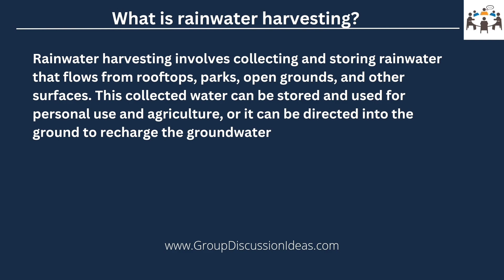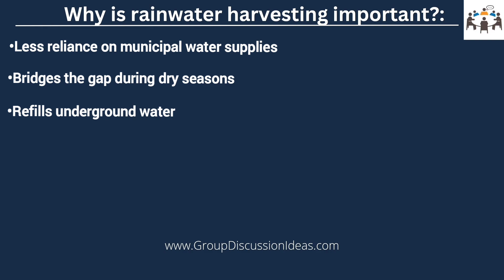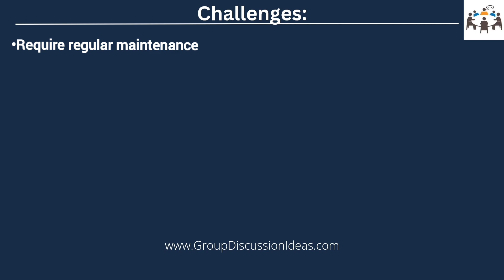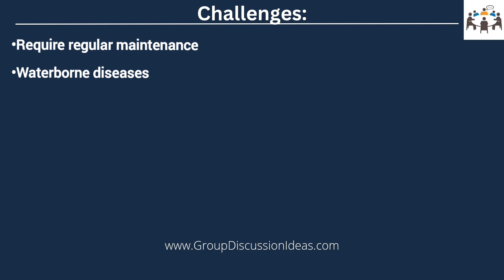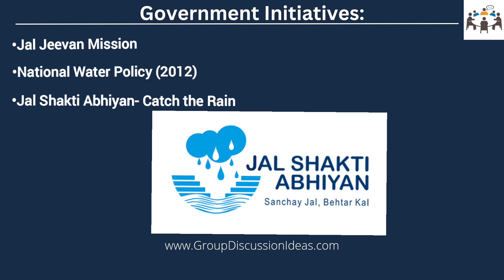Rainwater Harvesting | Group Discussion Topics With Answers | GD Ideas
Rainwater harvesting is a simple and effective way to save water by collecting and storing rain for later use. 🌧️💧 It helps conserve water, reduce waste, and fight water scarcity.

In this video, we explain how rainwater harvesting works, its benefits, and why it’s important for homes, communities, and the environment.

By adopting rainwater harvesting, we can make better use of natural resources and ensure a sustainable future.